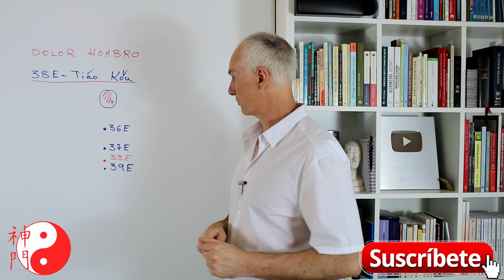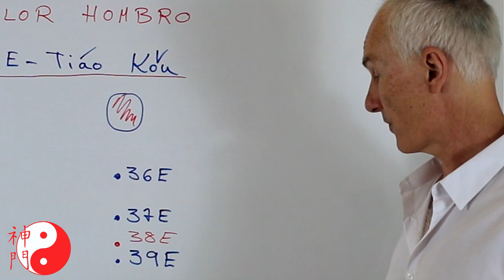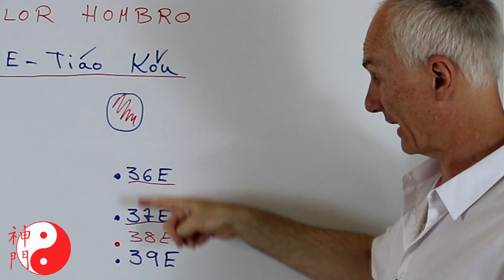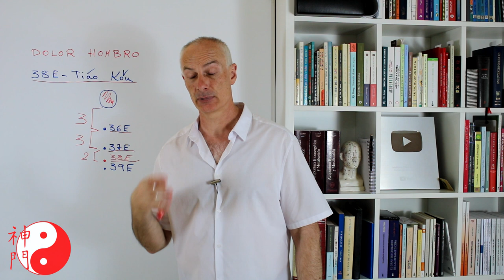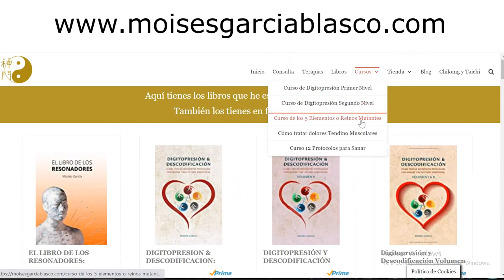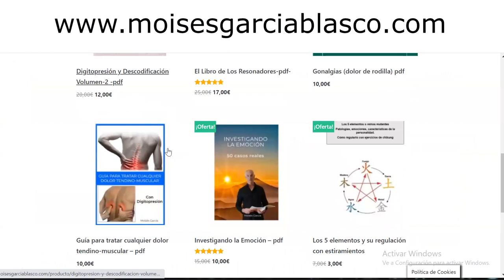Cómo tratar un DOLOR DE HOMBRO